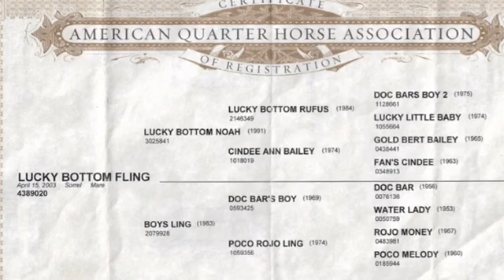Lucky Bottom Fling-2003 AQHA Sorrel Mare